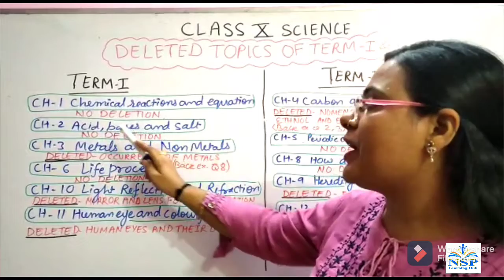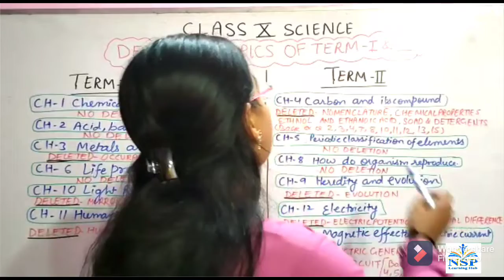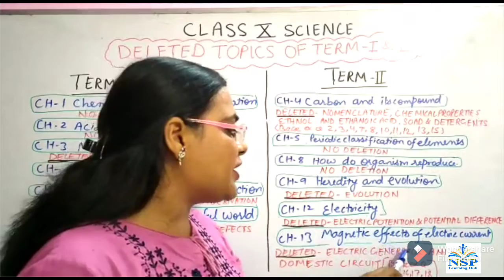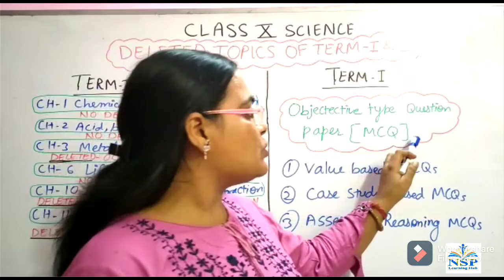Deleted syllabus of science class X 2021-2022